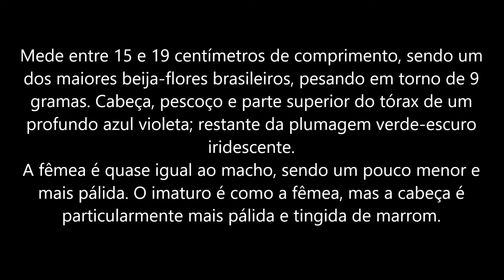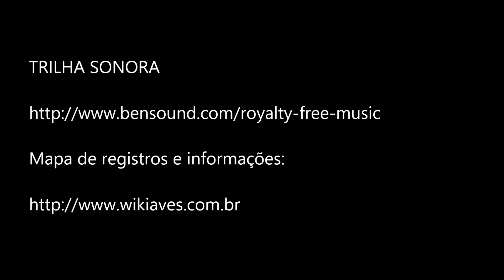BEIJA FLOR TESOURA- Swallow-tailed Hummingbird- (Eupetomena macroura).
CURSO COMPLETO DE EDIÇÃO DE IMAGENS!

Quer mais informações? temos um vídeo explicativo e te mostramos todos os conteúdos abordados no curso, clicando no link abaixo:

Vídeo feito na chácara da minha família em Planaltina-DF. Um dos beija-flores mais comuns do Brasil, mas também um dos mais belos quando mostra suas cores "escondidas"!